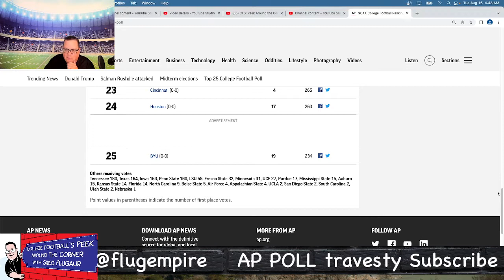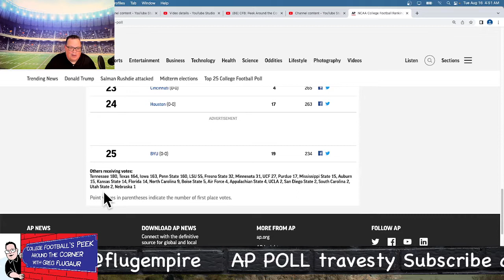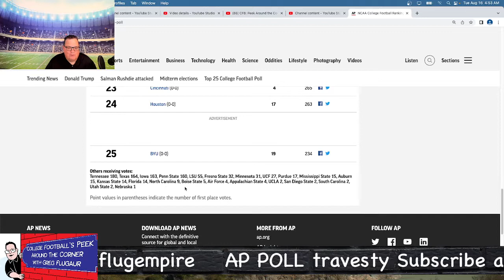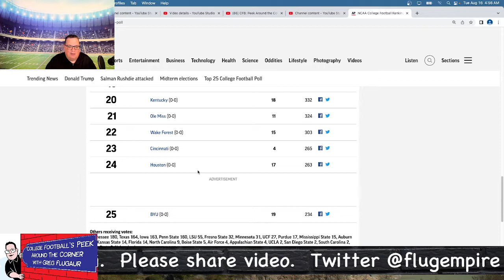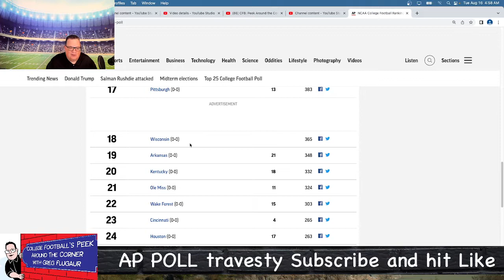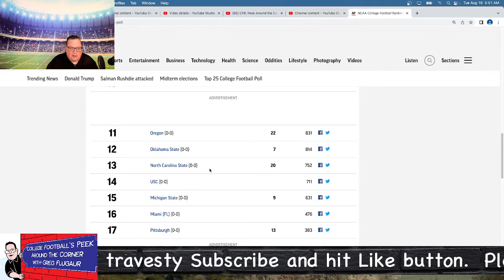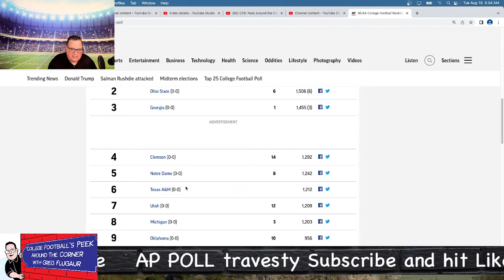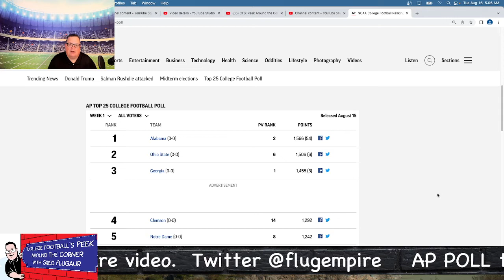EP 9: AP POLL Travesty!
Preseason AP Poll discussion.